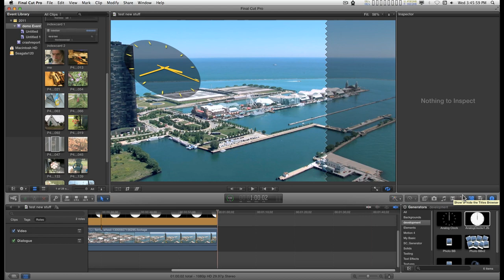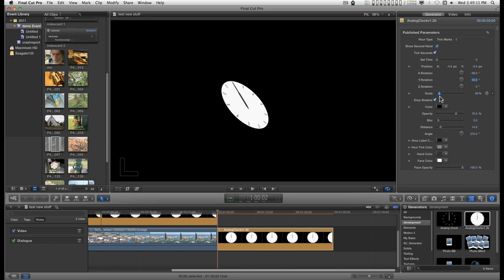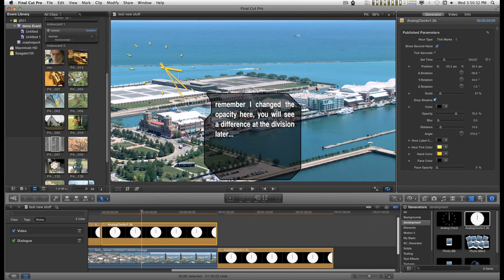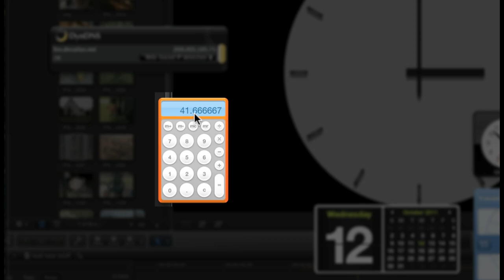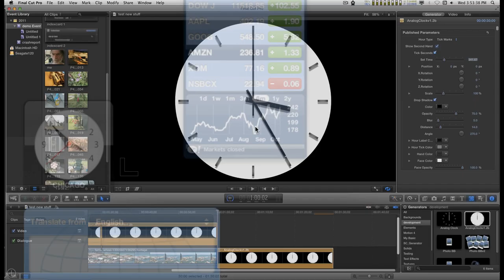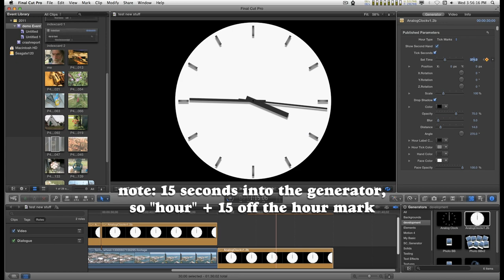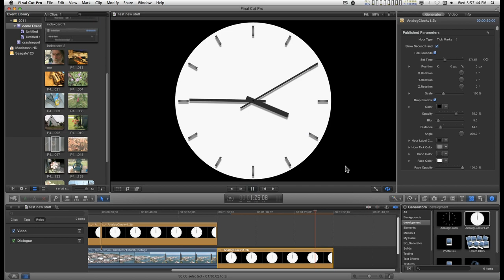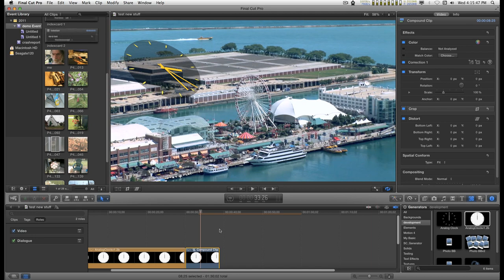Final Cut Pro X (FCPX) generator: AnalogClock (free running)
Please watch entire video for best use.

This is a "free running"  30 second analog clock generator which can also be keyframed to move forward or backward in time — just set your starting or keyframed times.  Amazingly accurate (in 29.97/30 fps projects). Can be "programmed" to set a starting time (or at keyframes...)